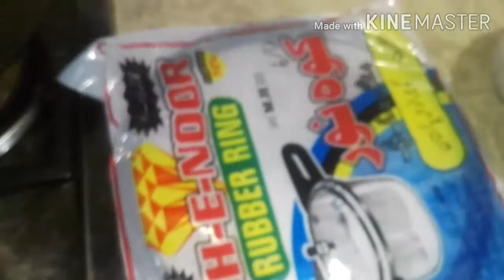Husband ny. Ki cooking.and haray cahny ka salan